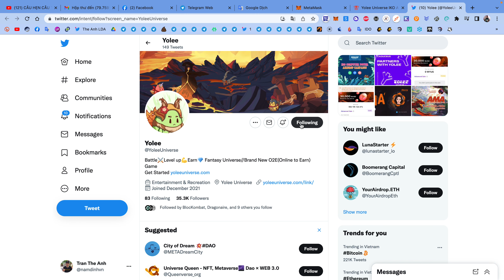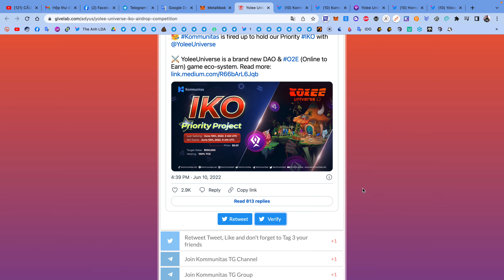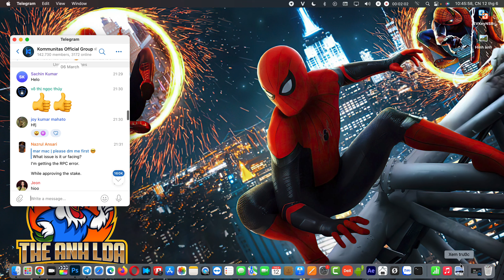Hướng dẫn nhận 90 token YUS mạng BSC | The Anh LDA